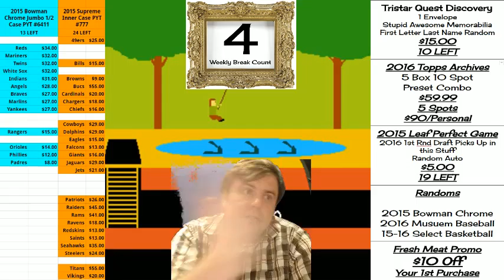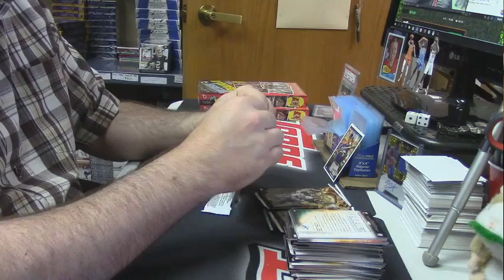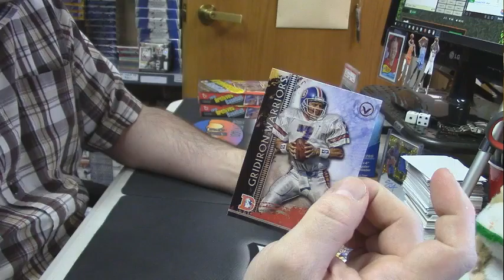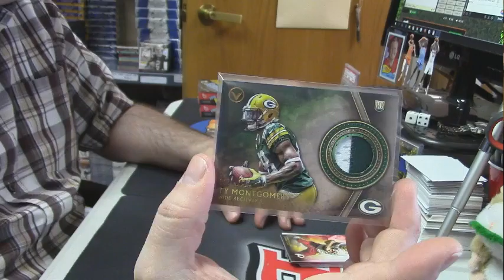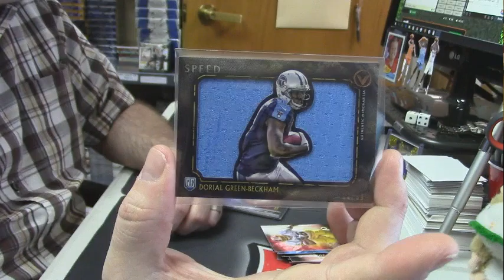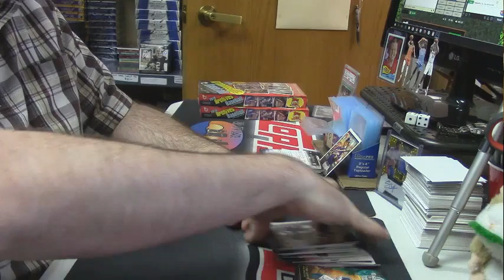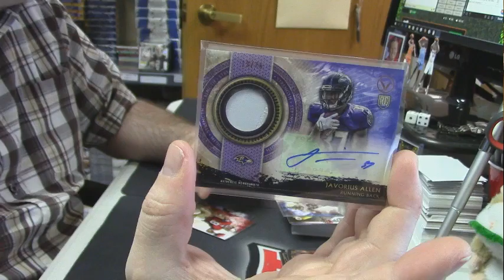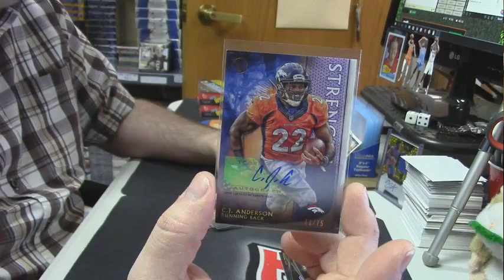2015 Valor Football sammy